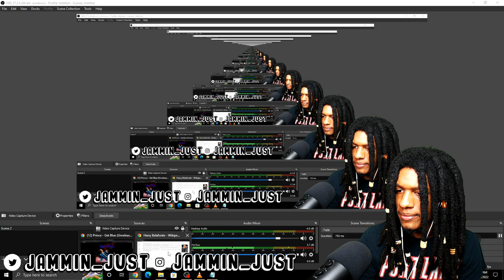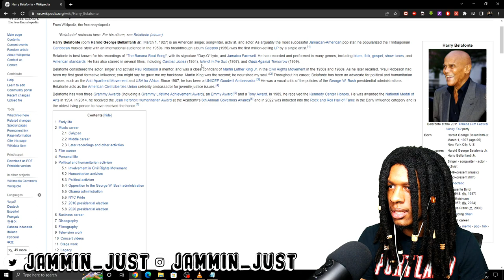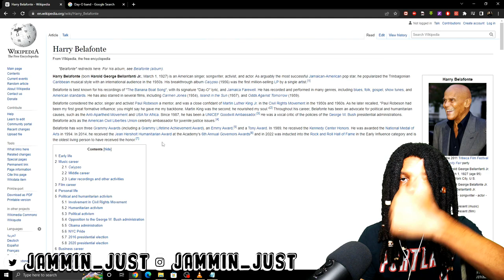FIRST TIME HEARING Harry Belafonte - Day-O (The Banana Boat Song) REACTION